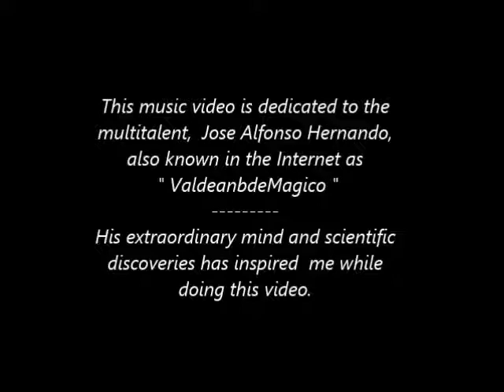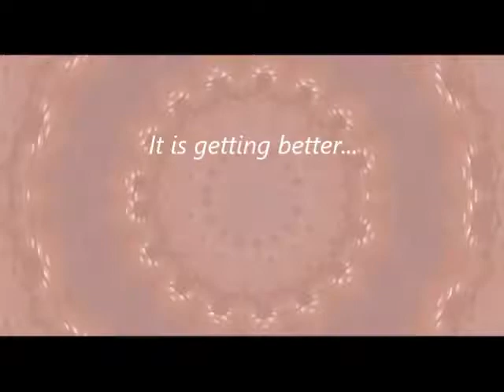Crystal Photography - Cuatro Puertas Espereides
" Cuatro Puertas Espereides " is a song, special one, dedicated to Jose Alfonso Hernando,  from the You Tube Channel
 " ValdeandeMagico "